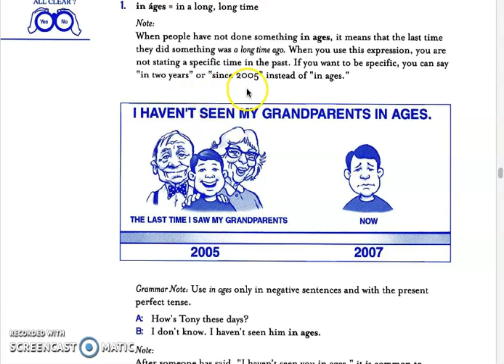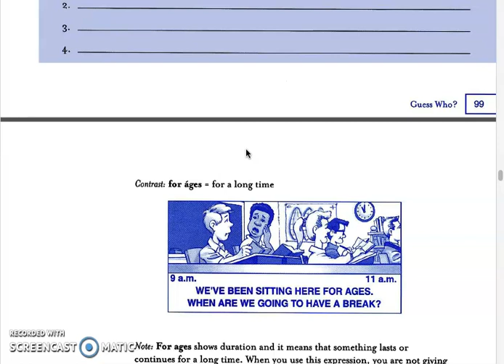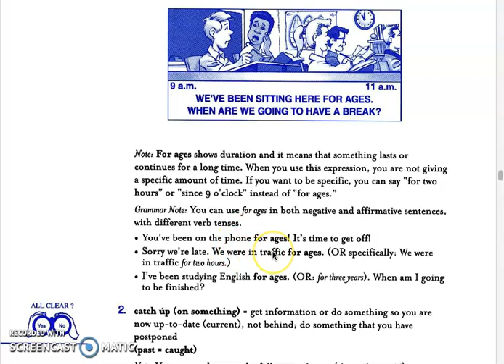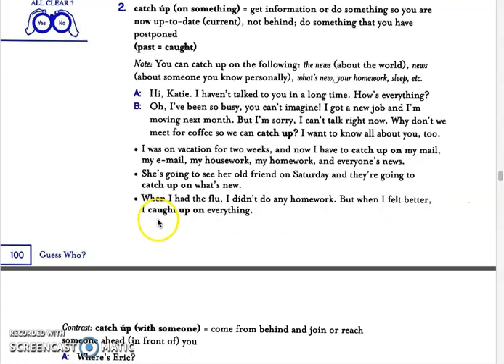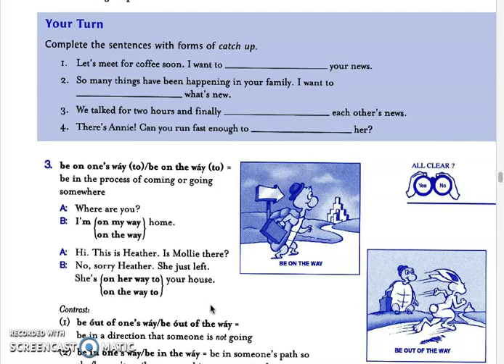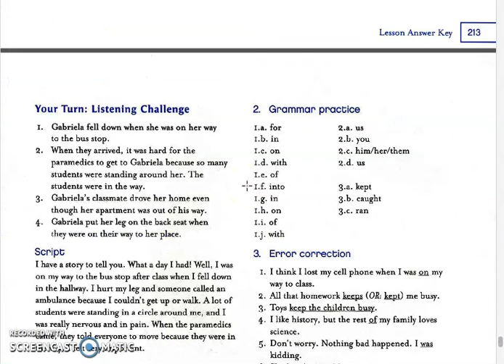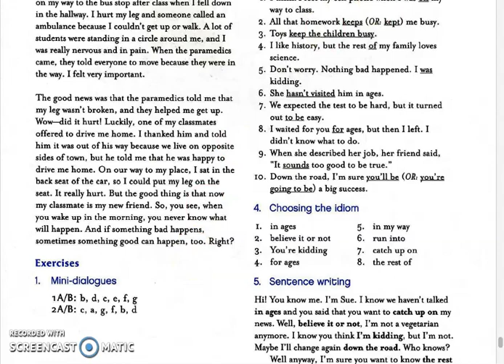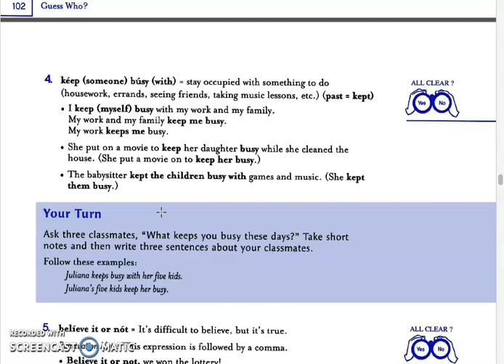Nancy Tuesday, March 17th